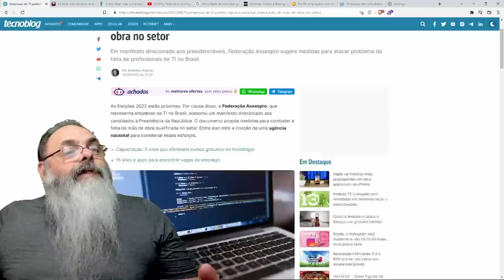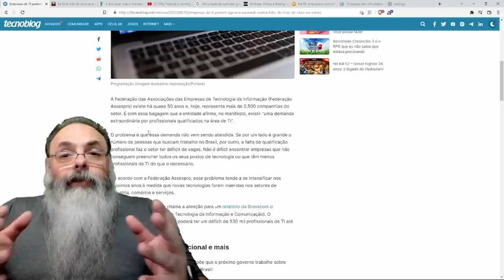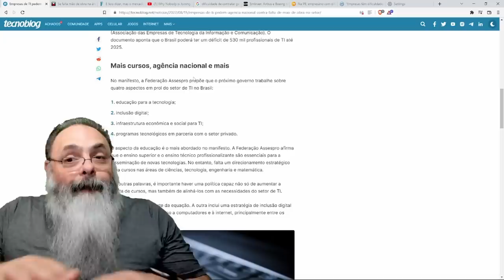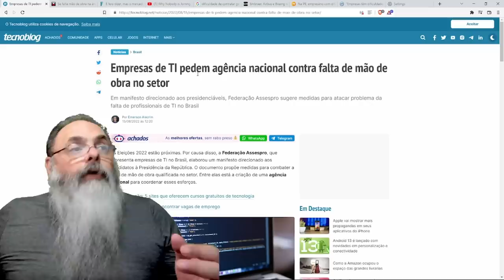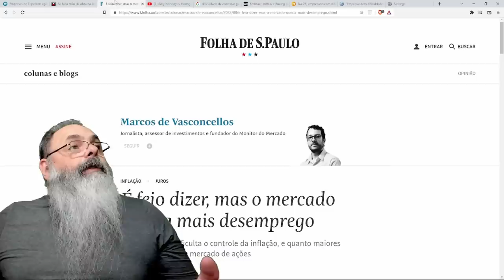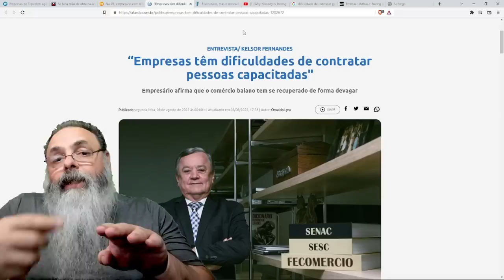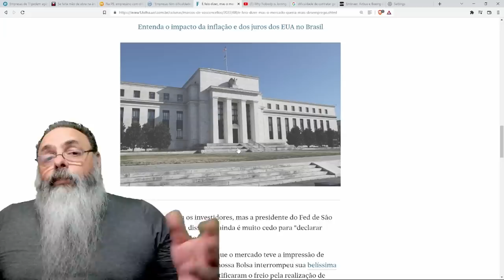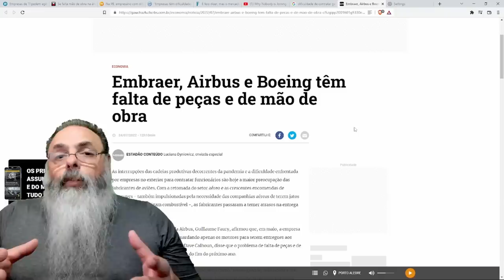EMPRESÁRIOS reclamam da DIFICULDADE de CONTRATAR pessoas e SINDICATO quer resolver com MAIS GOVERNO